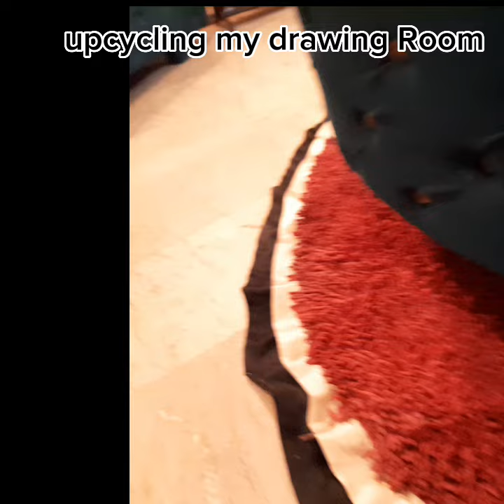upcycling my Drawing Room/cardboard crafts/wall hangings/ room makeover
upcycling drawing Room.
upcycling sofa three seater, two-seater
upcycling centre table.
upcycling old broken chandelier to a big candle stand.
upcycling old lampshades to a feather lampshade.
cardboard hangings.
upcycling window head.